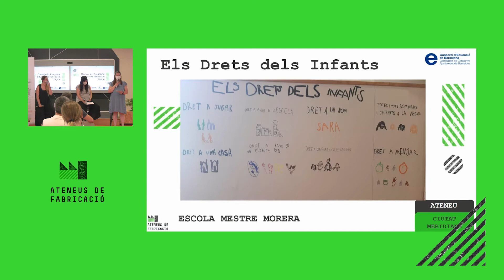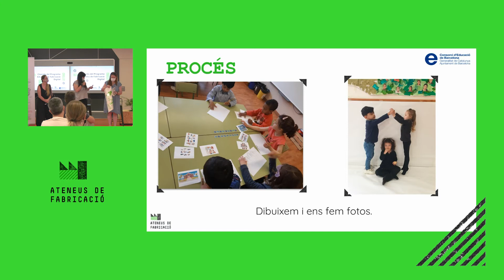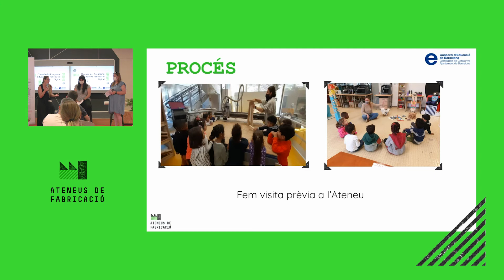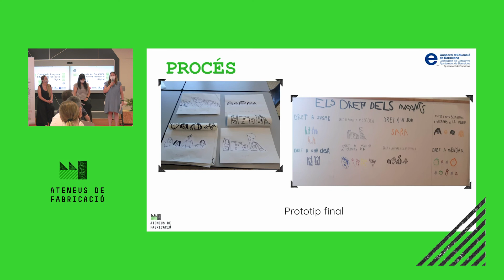Com integrar la fabricació digital a Infantil. Esc Mestre Morera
En el marc del Programa Educatiu dels Ateneus de Fabricació i el Consorci d'Educació de Barcelona, l'Escola Mestre Morera i l'Ateneu de Fabricació de Ciutat Meridiana, han explorat noves formes d'integrar les eines de fabricació digital al nivell d'infantil amb un projecte basat en els drets dels infants.